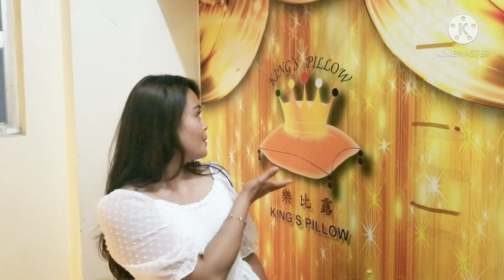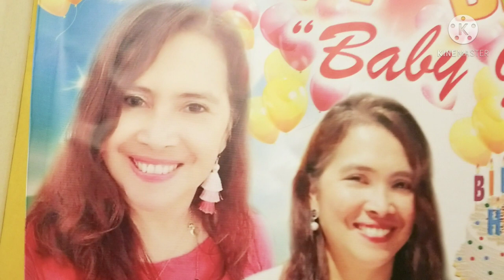BIRTHDAY VLOG / BABY GUIA @ 54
life isn't about your age .life is about living . so when your birthday comes be thankful for the year that has past and anticipate with a happy heart what the coming year will bring .